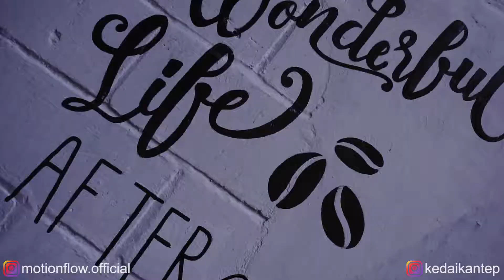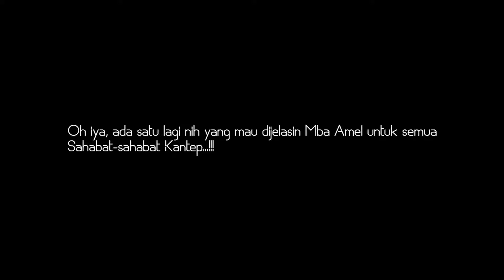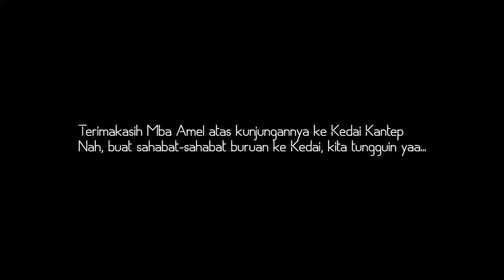Food Blogger Kedai Kantep Palembang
Siapa yg ga kenal mba cantik satu ini ? pasti temen2 sebagian udh banyak yg tau kan yaa..
Jangan kalah dong dengan mba @fitameeel , mba amel aja sering nongkrong di Kedai kita, ayok buat temen2 yg blm pernah silahkan kepoin @kedaikantep & cusss segera dateng. Di kedai kita jg selain bs nongkrong ngopi, mkn, dll.. Kita jg nyediain wadah buat temen2 yg hobi Musik/Photography/Videography..
Ditunggu kedatangannya yaa temen2 😊😘.
Project @motionflow.official